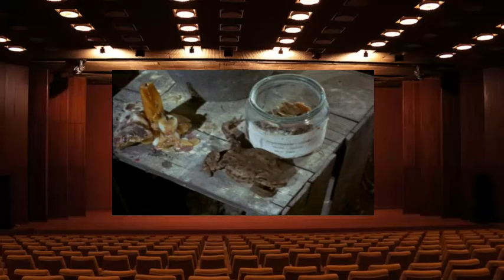01x03 The Curse of Rapkyn 1970